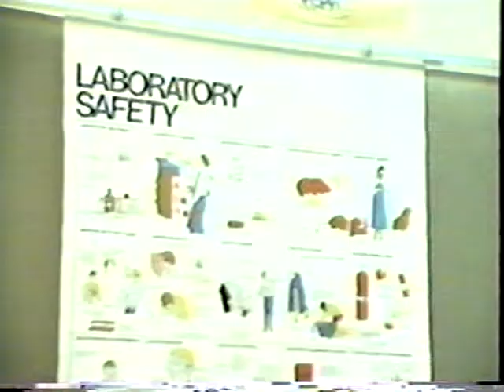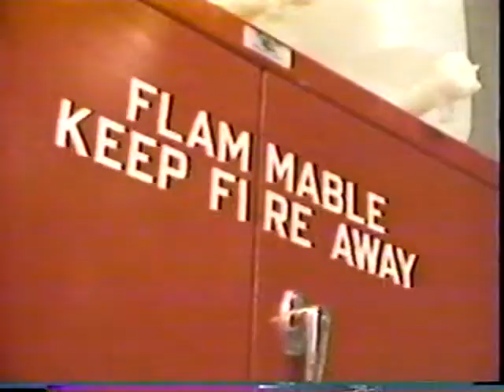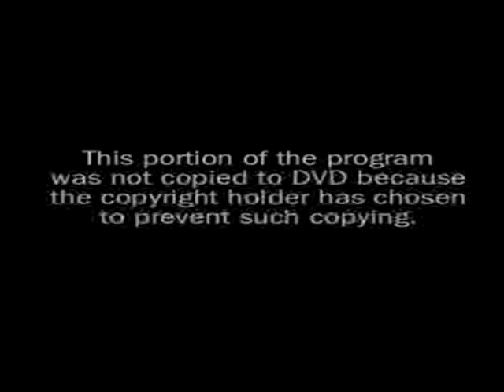Accident at Jefferson High